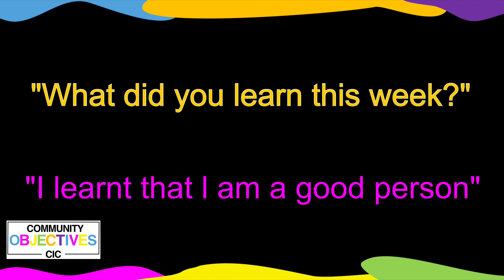The Silly Box : Halton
This Easter 2022, we have worked with a bunch of exceptional young people to explore healthy eating and food production through a variety of arts and creative activities. The project was supported by St Bert’s church Windmill Hill with thanks to funding from Halton Borough Council and the Department For Education Holiday Activities Fund. Each young person p]took part in a film making experience and acting for camera workshop focused on performing narratives they created themselves and directed… themselves.

Check out this short clip or view our channel to view their completed short clips.